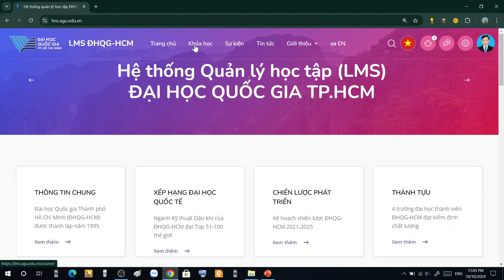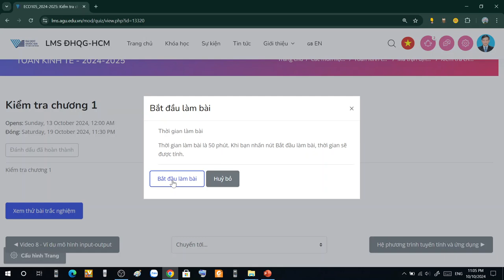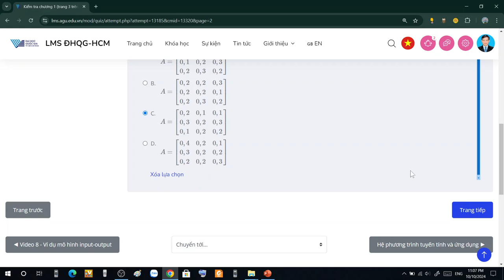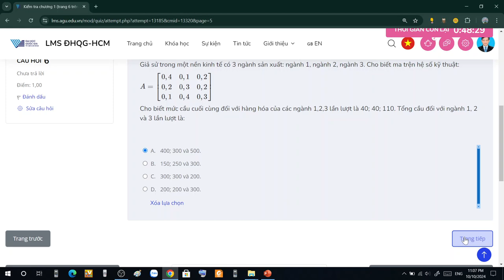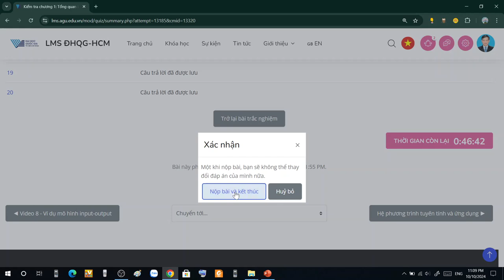Hướng dẫn làm bài kiểm tra trắc nghiệm trên LMS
Hướng dẫn làm bài kiểm tra trắc nghiệm Toán kinh tế trên LMS